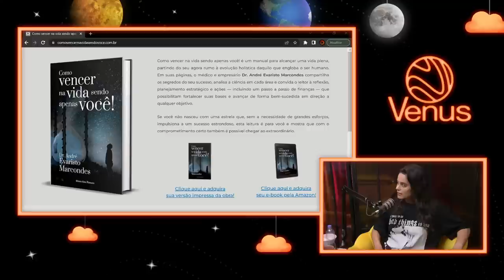GRACIELE LACERDA - Venus Podcast #376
Gabriele Lacerda, digital influencer. Formada em educação física e jornalismo. Comanda o projeto "Eduque Seu Peso".

📬 CAIXA POSTAL
80154 | CEP: 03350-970 | São Paulo - SP
(Especificar que é pro Venus)

ANFITRIÕES:
Criss Paiva - Instagram @crisspaiva

DIREÇÃO:
Vitor Sielski - Instagram @vitaosielski